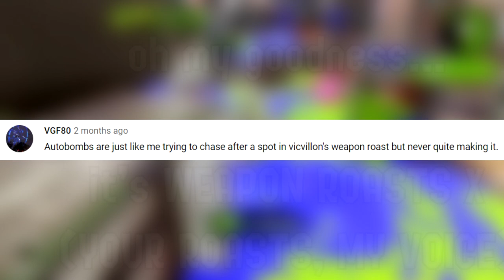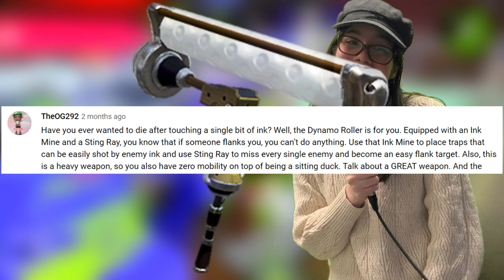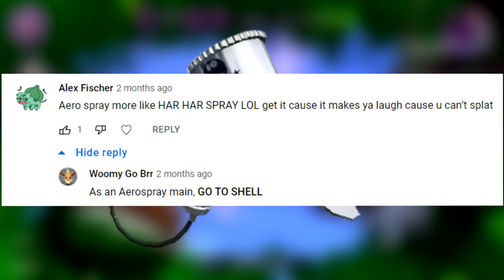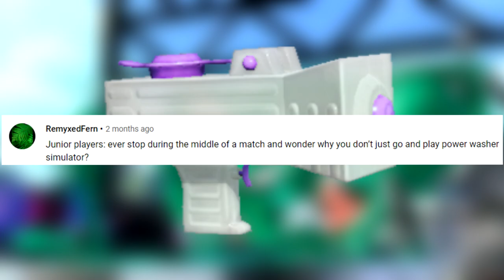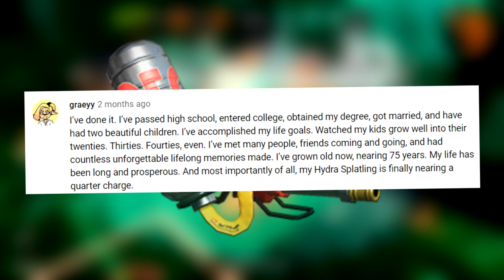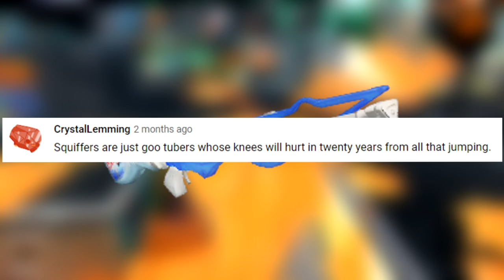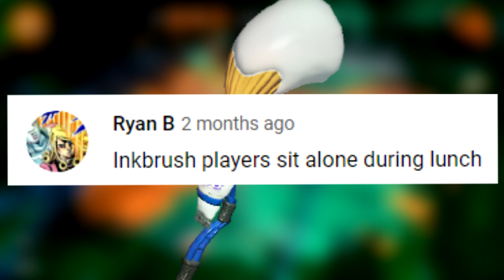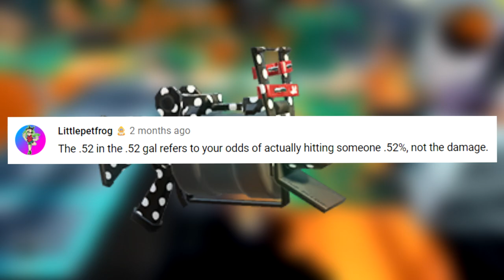WEAPON ROASTS X - Splatoon 2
You roasted weapons for 9 episodes in a row, and on the tenth one, I vanished. But today, finally, you get the 10th (BUT NOT THE LAST) Weapon Roasts video. Enjoy :)